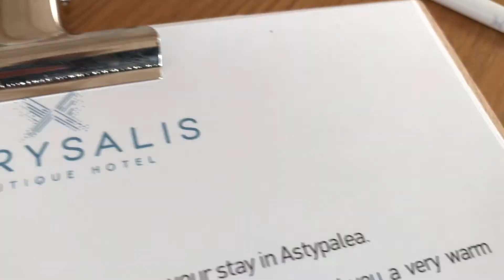A morning at Chrysalis boutique hotel in Astypalea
A morning at Chrysalis boutique hotel in Astypalea. Il risveglio in un angolo di mondo che sembra fuori dal tempo